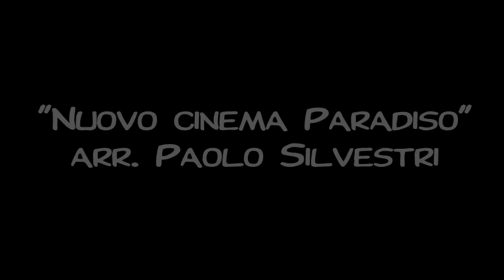Nuovo cinema Paradiso Giovanni Hoffer-french horn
Giovanni Hoffer-french horn,Orquestra Terassa 48  Auditori municipal de Terassa Barcelona.
30 novembre 2013